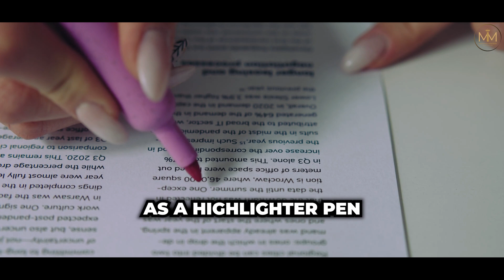NEUROSCIENTIST - How to Learn Anything You Want | Master Any Skill Faster | Andrew Huberman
Explore the fascinating world of neuroplasticity and learn how understanding brain processes can significantly enhance your learning abilities.

Ring Light
Sunset Simulation
Yerba Mate
Yerba Mate Organic Drink

Many or all of the above products featured here are from our partners who compensate us.